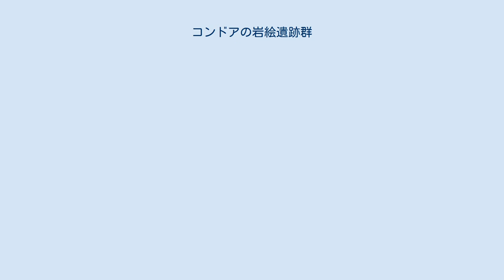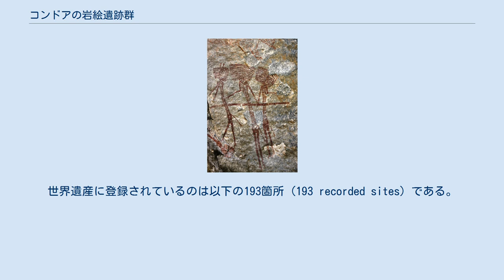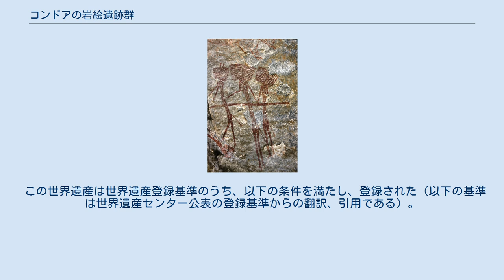コンドアの岩絵遺跡群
コンドアの岩絵遺跡群は、タンザニアのドドマ州コンドア地区にある洞窟壁画群を中心とする遺跡である。
審美的にも高く評価しうる岩絵群が数千年にわたり蓄積されてきたことや、洞窟が地元民の伝統文化と密接に結びついてきたことなどが評価され、ユネスコの世界遺産に登録されている。
 コンドアの岩絵は、赤い絵と白黒の絵に大別でき、前者の方がより古い。
そちらは弓矢を携えた狩人やレイヨウ、ゾウなどの狩猟対象の獣が描かれている。
 後者は一転して、家畜が中心となっているため、描き手（言い換えれば、この地の住民）が狩猟民から牧畜民へと変化したことが伺える。
 鉄の精錬所跡なども発見されており、その年代調査の結果、白黒の絵は1500年ほど遡るものであることが明らかになっているが、赤い絵の継続年代は未詳のままである。
 洞窟は住民の伝統文化で重要な位置を占める。
成人の通過儀礼に使う人々や、聖地と崇める人々などがいる。
 2000年に暫定リストに登録され、2005年に世界遺産委員会で審議された。
しかし、緩衝地域が設定されていなかったことなどの不備6点を指摘され、登録が認められなかった。
 翌年、周囲500mの緩衝地域を設定することなどの改善策がまとめられた結果、再審議に掛けられ、登録が認められた。
 コンドア地区にどれだけの洞窟壁画が存在するのか、その全体像は未解明である。
世界遺産に登録されているのは以下の193箇所 (193 recorded sites) である。